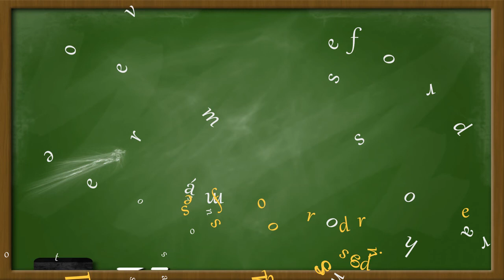Homenagem ao dia dos professores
Tiramos esta terça para dar uma folguinha merecida ao nossos professores como presente pelo seu dia!

Mas aqui no aulaovivo.com.br você nunca para de estudar, revise as aulas de maior dificuldade e mande as duvidas para nossa equipe :)